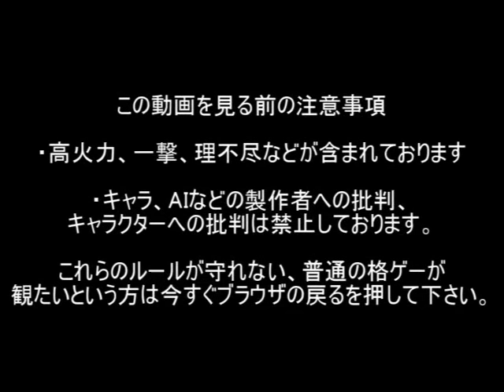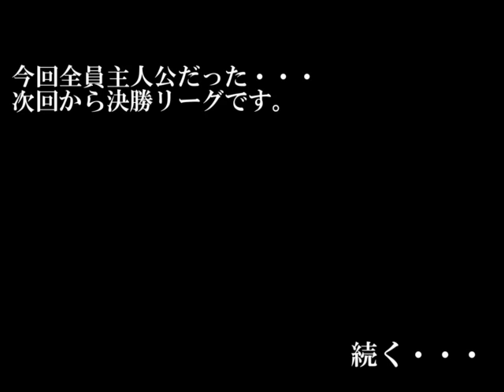THE MUGEN OF FIGTERS Part19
長かった・・・